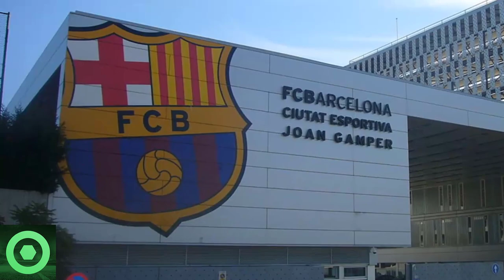💥¡𝗢𝗷𝗼!💥 Otro 𝗖𝗿𝗮𝗰𝗸 𝗣𝗶𝗱𝗲 𝗜𝗿𝘀𝗲 Al Barça 🔴𝗖𝗼𝗺𝗽𝗮𝗻̃𝗲𝗿𝗼 De LEWANDOWSKI En La 𝗠𝗶𝗿𝗮 🔴 𝗙𝘂𝘁𝘂𝗿𝗼 LUUK DE JONG 🟥